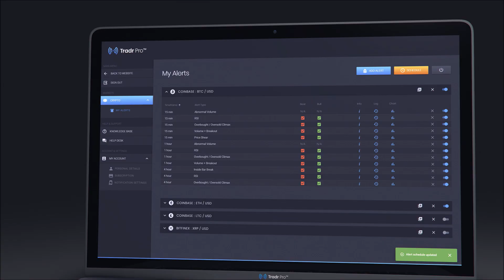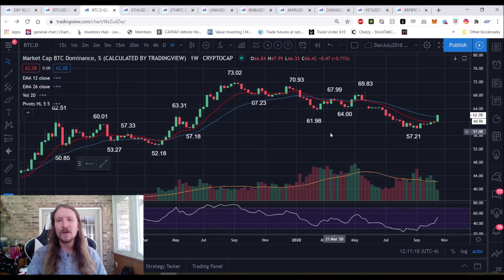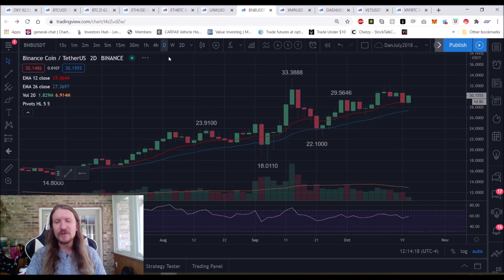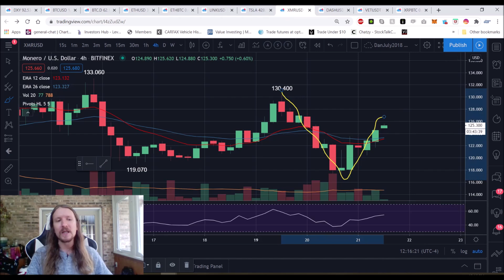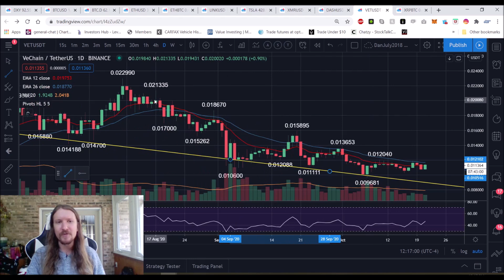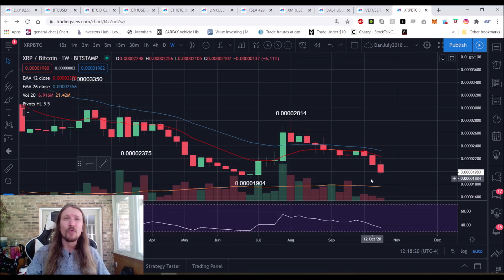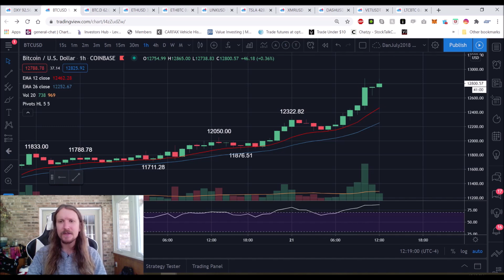Bitcoin Trading & Technical Analysis (October 21st, 2020)